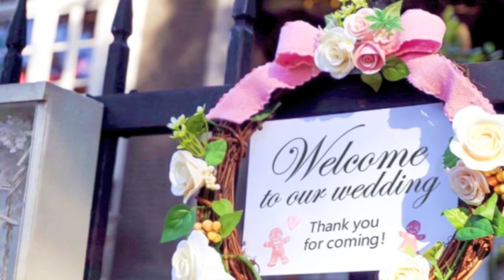あなたといきてゆく／GLAY／ピアノソロ中級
編曲：高橋美夕己　テレビ東京系ドラマ『ユニバーサル広告社～あなたの人生、売り込みます!～』主題歌を、ピアノソロ中級にアレンジしました。楽譜はこちら→